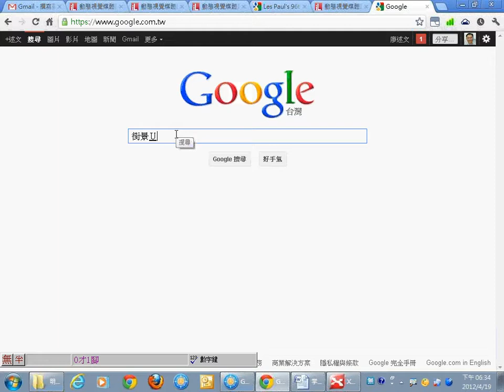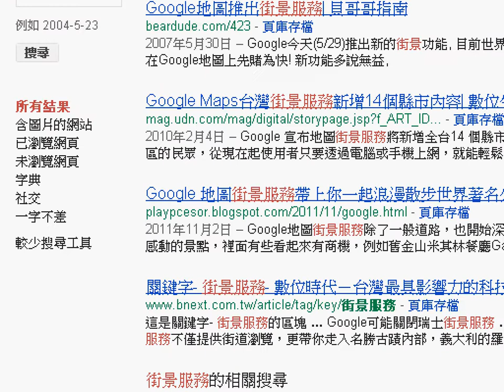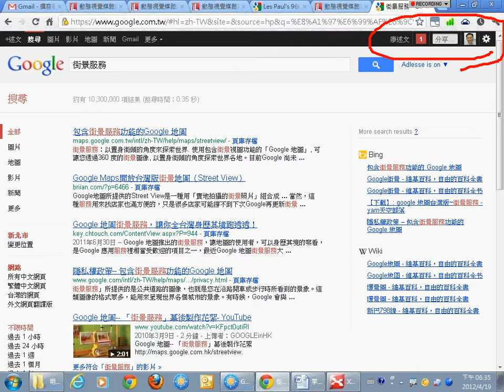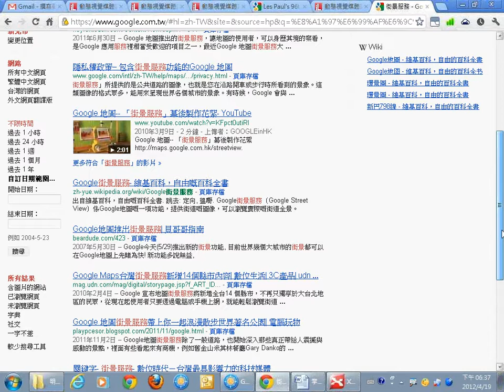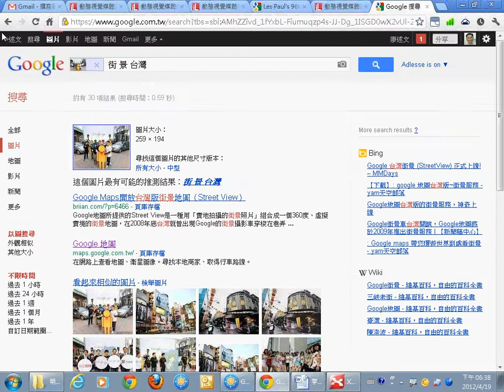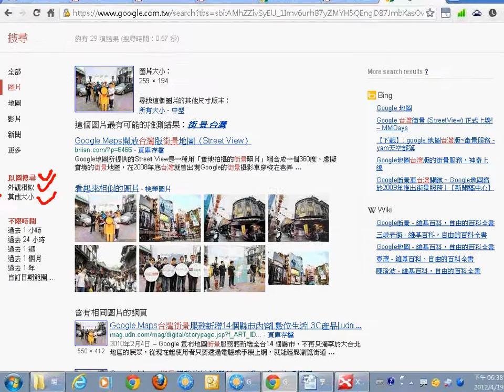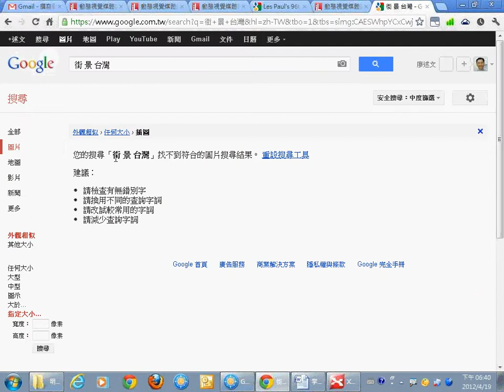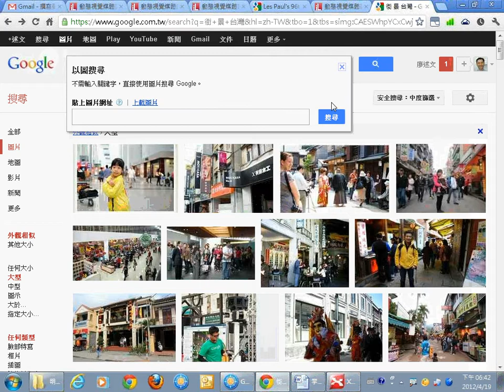02Google搜尋技巧.wmv